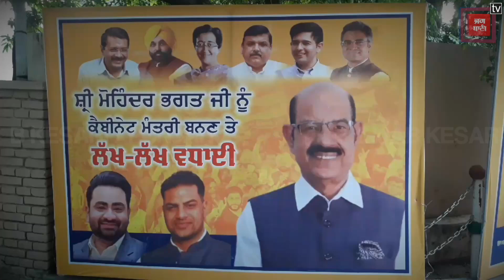Punjab कैबिनेट मंत्री Mohinder Bhagat का ढोल धमाके के साथ भव्य स्वागत, चले पटाखे, दिवाली जैसा जश्न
Punjab कैबिनेट मंत्री Mohinder Bhagat का ढोल धमाके के साथ भव्य स्वागत, चले पटाखे, दिवाली जैसा जश्न,Live